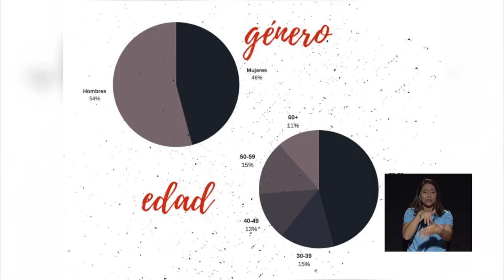Estudiantes de Comunicación Colectiva analizan las expectativas de los electores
Conocer las preocupaciones y las perspectivas de los ciudadanos costarricenses en torno a las elecciones fue la tarea de un grupo de estudiantes de la Carrera de Comunicación Colectiva. Conozca los datos más relevantes del estudio "Voces de la Ciudadanía", donde participaron personas y dirigentes comunales de todo el país.